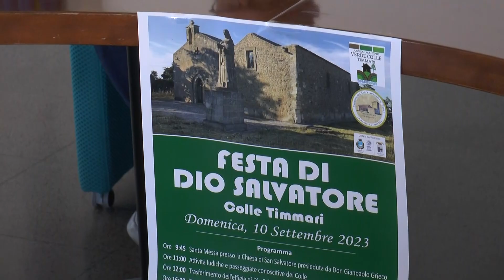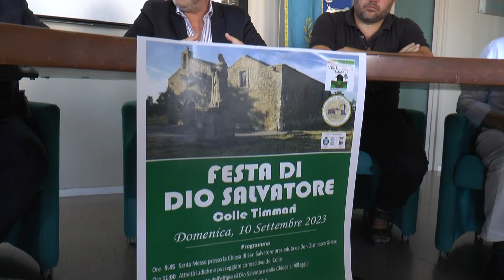Matera si prepara a festeggiare Dio Salvatore sul colle Timmari